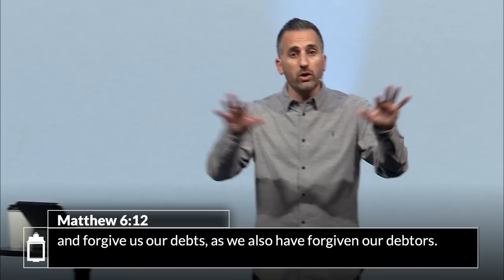How To Pray | Timothy "TA" Ateek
As we continue our Prayer series, we are stepping into Jesus’ the Sermon on the Mount in Matthew 6. From Jesus’ own teaching we will see that we have instruction how to pray and what prayer does for our relationship with the Lord.